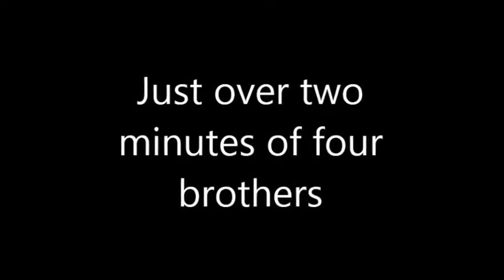Just over two minutes of four brothers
Another hot summer day with the usual suspects from 2012